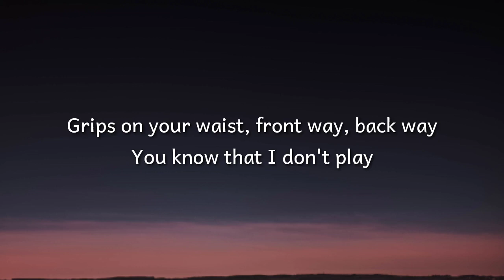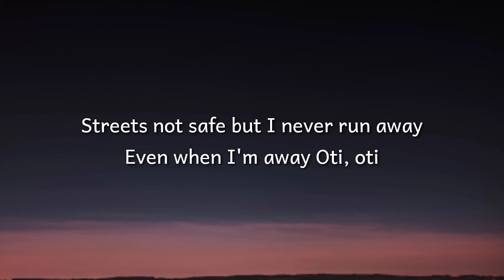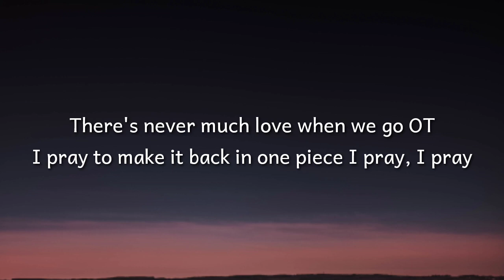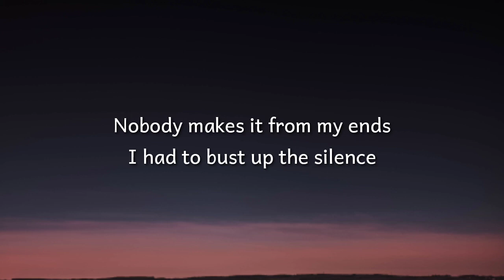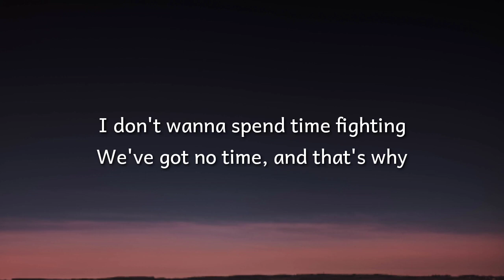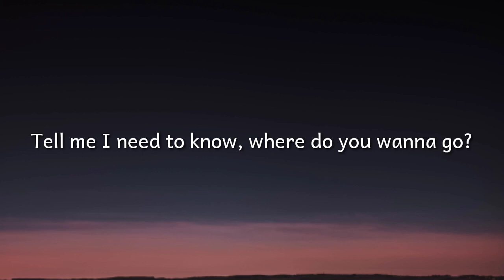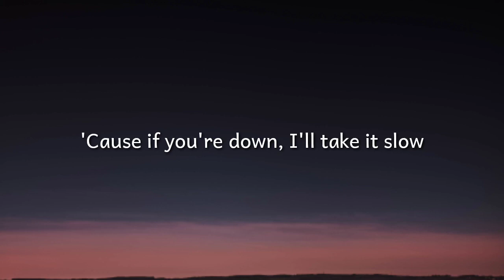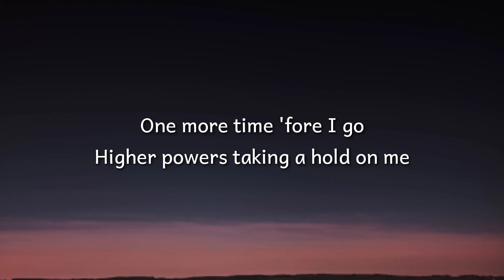Drake - One Dance Lyrics 🎵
Lyrics:-

Grips on your waist, front way, back way
You know that I don't play
Streets not safe but I never run away
Even when I'm away
Oti, oti
There's never much love when we go OT

We've got no time, and that's why

[Bridge: Wizkid]
Wine it, wine it, she love me long time
Oh, yeah, very long time
Back up, back up, and wine it, girl, just

[Refrain: Kyla & Wizkid]
Tell me
'Cause if you're down
Back up, back up, and–